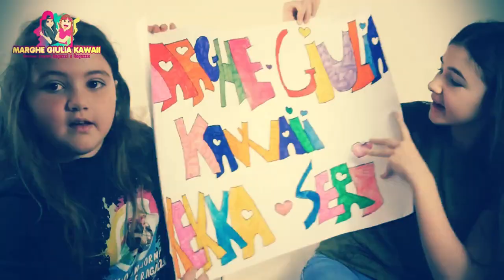TUTTI I MIEI HAUL ~ ESTATE 2021 By Marghe Giulia Kawaii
TUTTI I MIEI ACQUISTI HAUL ESTATE 2021  By Marghe Giulia Kawaii
💥VIDEO CONSIGLIATI💥